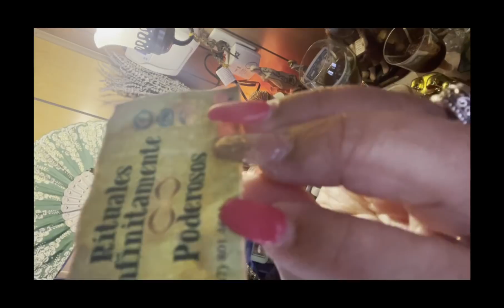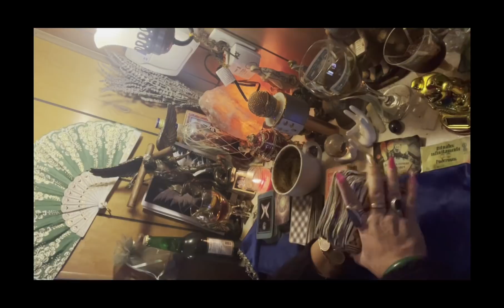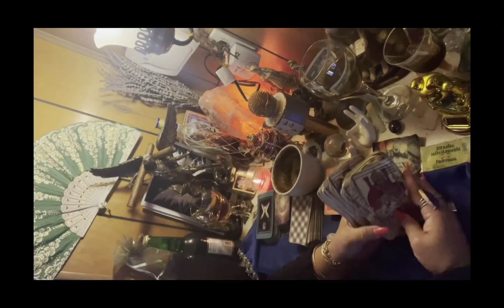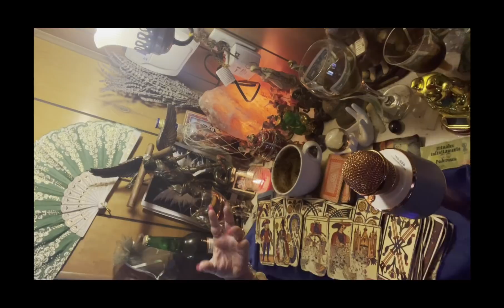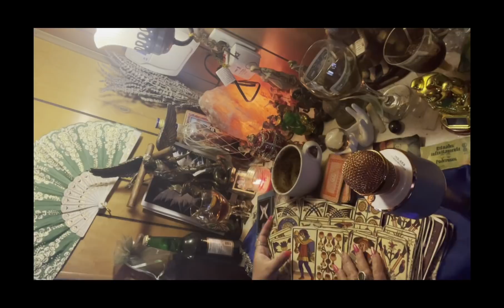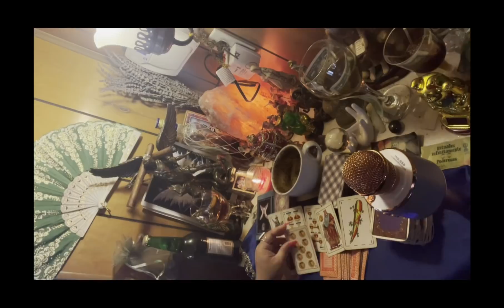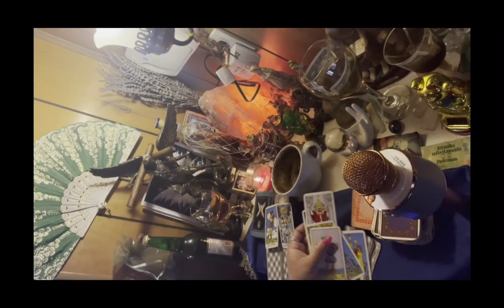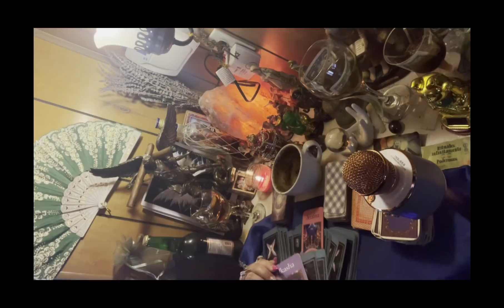Piscis♓️lectura café☕️+🔮 15-22 feb un nuevo amor💓 toca tu puerta época de bendiciones ilimitadas